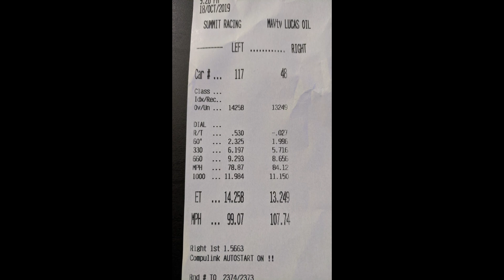New Best Time: 14.25 @ 99 mph | 2017 Hyundai Elantra Sport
Hit the strip to see if I could beat my previous best of 14.79 @ 95 now that I have quite a few more mods, including a tune. Car is having serious trouble getting off the line without wheel hop or spin, so going to look into ways to curb that. It's a 13 second car for sure if I can bring the 60 foot time down. Also, even with ~70 degree ambient temps, was fighting high intake temps all night. This best run was after the car sat for quite a while. I had also put the front tires at 20psi and did a quick burnout to clean them. Looking into a much stiffer lower engine mount that I would only use at the strip, meth injection to lower the intake temps, and possibly some stickier tires.

Car:
2017 Hyundai Elantra Sport (base, 6MT)

Mods on the car to this point:

- Lap3 91 octane tune (running E30)
- Straight midpipe
- Jun BL Axleback
- SXTH Element Intake with BPV recirculation
- SXTH Element FMIC (stock piping)
- SXTH Element dual catch can system
- SXTH Element shifter and shifter base bushings
- SXTH Element 22mm rear sway bar
- SXTH Element weighted shift knob
- SXTH Element silicone radiator hoses
- OEM B&M short shifter for 08-11 Kia Soul
- GFB Mach 2 BOV
- Yellowspeed Racing Coilovers (8k/6k)
- KDM Tuners slotted rotors
- KDM Tuners stainless brake lines
- Porterfield R4S pads
- Whiteline rear sway links
- Whiteline front control arm bushings
- SuperPro caster correction bushings
- XXR 527 18x8 +45 (custom offset)
- Firestone Firehawk Indy 500 245/40R18
- Custom alignment
- ... and some visual stuff.

End slate music: (used by permission)
Ticker Tape Parade
Maximum Aerodynamic Pressure
Everyday Astronaut